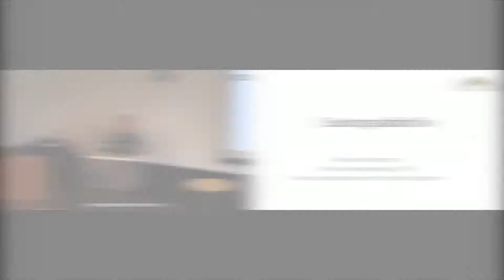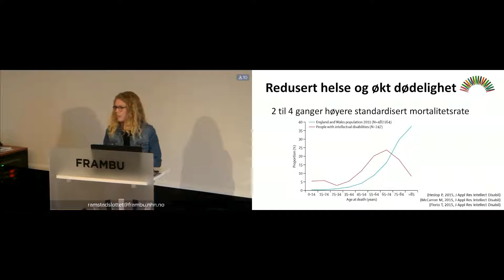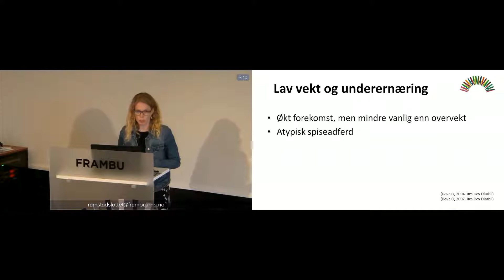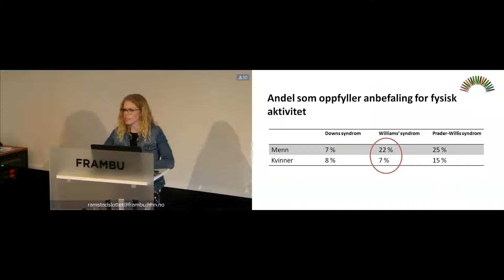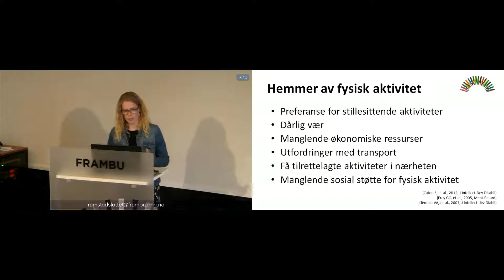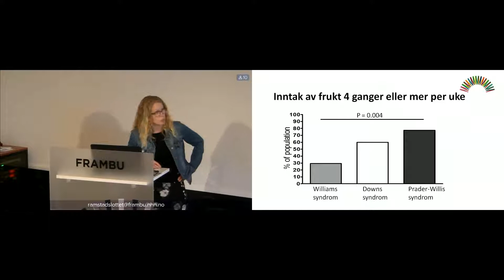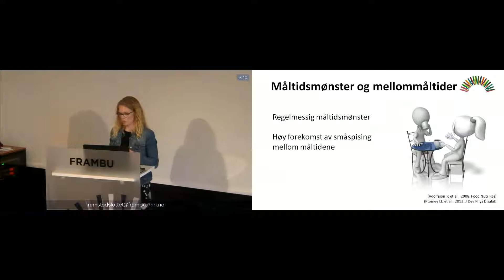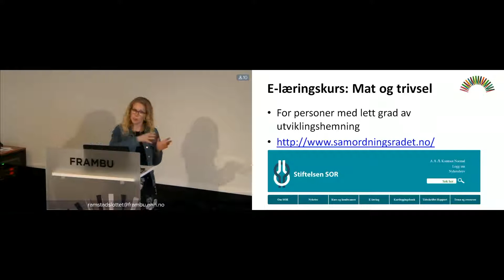Sunt og aktivt liv med Williams' syndrom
Klinisk ernæringsfysiolog, PhD, Marianne Nordstrøm, snakker i dette foredraget om det å leve et sunt og aktivt liv med Williams' syndrom. Nordstrøm starter med å ta opp Per Fugellis "helseligning", og sier at hun merker et sterkt og økende engasjement for å ivareta helsen til voksne med utviklingshemning rundt om i norske kommuner. Det er en redusert helse og økt dødelighet blant voksne personer med utviklingshemning, sier Nordstrøm, og presenterer noen foreslåtte årsaksforklaringer som kan være: samsykelighet, mindre gunstige sosiale forhold, uoppdagede helseoppfølgings behov, mindre forskning på helseutfordringer og behandling, og ugunstig livsstil.
Nordstrøm sier at det er en høy risiko for overvekt og fedme blant disse personene med utviklingshemning, og økt livvidde gir økt blodtrykk.
Videre forklarer Nordstrøm sammenhengen mellom mengde fysisk aktivitet og helsegevinst, og ting som kan hemme fysisk aktivitet, og hva som kan fremme det.
Det er behov for å legge til rette for økt fysisk aktivitet, og det er nødvendig med spesifikk strategi for kvinner ettersom de er ofte mindre fysisk aktive enn menn i denne gruppen, sier Nordstrøm.
Avslutningsvis snakker Nordstrøm om sunt kosthold, hva det er, og at personer med Williams' syndrom behøver opplæring og veiledning om hvordan velge sunn mat.
Foredraget ble holdt på Frambu i forbindelse med fagkurs om Williams' syndrom 6. juni 2017.